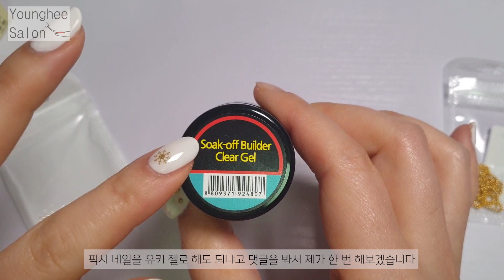[겨울네일]겨울 여신 강림! 화이트 벨벳 글리터 픽시 네일아트 Pixie nail & Velvet nail tutorial | Younghee Salon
안녕하세요 영희살롱, 영롱입니다.

오늘은 겨울이 가기 전에 하고 싶었던 화이트 벨벳 글리터와 픽시

그리고 꽈배기 니트 네일을 해봤는데요

영상이 너무 길어서 1,2편으로 준비했습니다.

2편도 곧 업로드되니 또 보러 와주세용~^^

자막 : Cafe24Simplehae